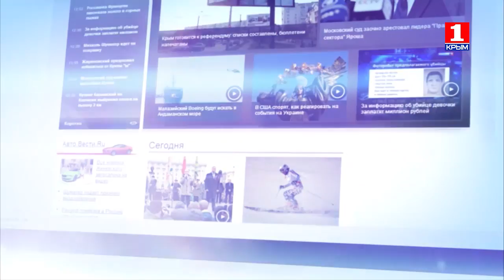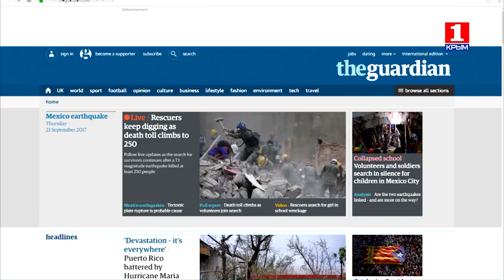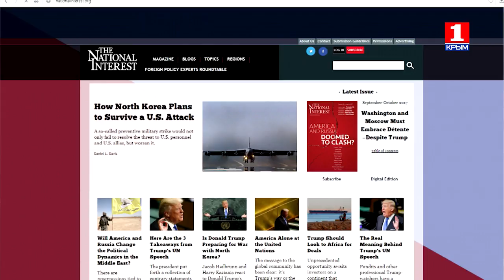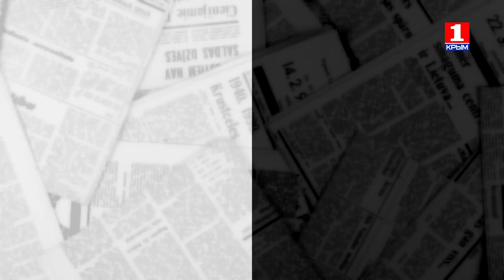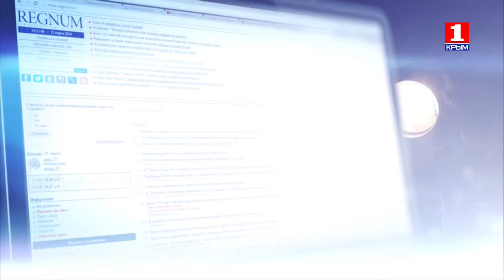Информационная война 22.09.2017